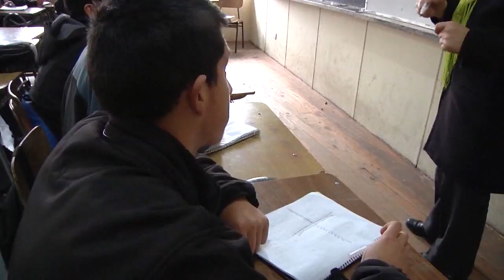DISCUSO 21 DE MAYO